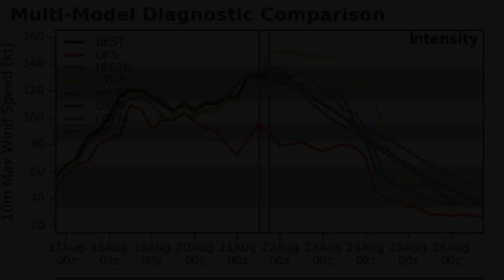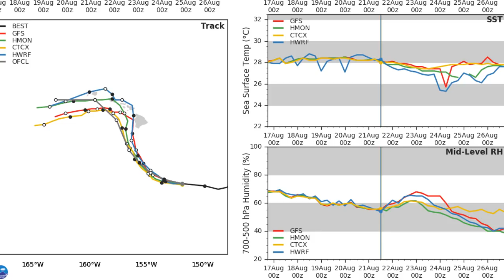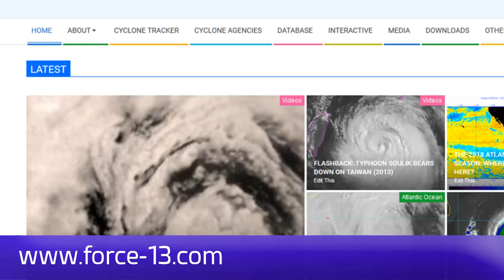[Hawaii] Lane near Category 5 status - August 21, 2018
Latest update on Hurricane Lane which has deepened substantially in the last few hours, dropping to a pressure of 929mb. The storm is packing winds of 155mph, with higher gusts, and will soon take direct aim at the Hawaiian islands where it will strike late this week as a weakening hurricane.